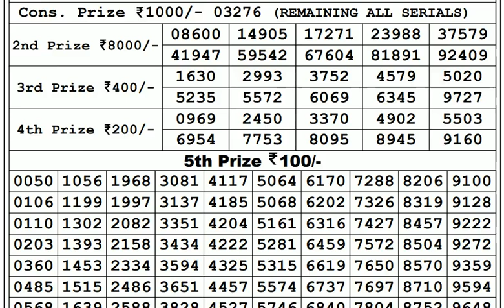Lottery Live I Lottery Results I Sombad Lottery 11.55am 04.00pm 08.00pm gdn